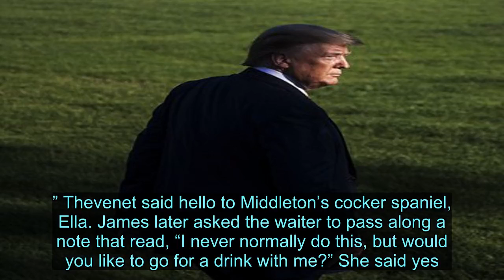James Middleton and His Now Fiancée Have a Pretty Great Meet-Cute Story - News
Videos can use content-based copyright law contains reasonable use Fair Use Kate Middleton’s brother, James Middleton, 32, has proposed to his girlfriend and West London roommate, Alizee Thevenet, the financial analyst he’s been dating since at least last year. “She said OUI,” Middleton wrote on Instagram (Thevenet, if you didn’t pick up from the atonic t, is French). “Our secret is out but we couldn’t be happier to share the news.” Thevenet and Middleton went public, as it were, after they were spotted together by the paparazzi while the Middleton family was vacationing in St. Bart’s over Christmas. She had the unique joy of going from “mystery woman” to his wedding date to his girlfriend in the press. Since then, they’ve appeared on each other’s Instagram accounts, which are delightfully unencumbered by the rules of the crown, unlike Harry’s, William’s, Kate’s, or Meghan’s are. But like those four, Middleton and Thevenet are still subject to those murky anonymous sources who manage to give the story behind the story. One such source told the Daily Mail that they met cute at the South Kensington Club, which Goop has described as a “home away from home for the health-obsessed.” Thevenet said hello to Middleton’s cocker spaniel, Ella. James later asked the waiter to pass along a note that read, “I never normally do this, but would you like to go for a drink with me?” She said yes. (The source clarified, “It wasn’t until after they’d met for a drink that Alizee realized who he was—one of her friends had to tell her.”) Middleton is the founder of personalized-marshmallow business Boomf, and also a mental health advocate alongside his sister. In a recent op-ed, he wrote that Kate inspired him to talk about his depression and attention deficit disorder diagnosis in a hope to destigmatize his issues. Depression, he said, is just a part of “the complex jigsaw that is me,” and described the role that dyslexia and undiagnosed ADD played in his life since he was a child. “[Both] letters and numbers still jump and blur on the page in front of me and some days I have difficulty spelling even the simplest words,” he explains. “But it was only when, a year ago, I was also diagnosed with Attention Deficit Disorder (ADD) that all the quirks and foibles of my character started to make sense.” This will leave no siblings to the future king of England, in-law or otherwise, unwed. The unwed cousins are diminishing too. Harry and William’s cousin Beatrice became engaged in September. Her sister, Eugenie, was just married a year ago. Last May, Harry was married, and back in 2017, Kate’s sister, Pippa, was married. It’s been a back-to-back block of royal and royal-ish weddings for nearly two years now. — The best-dressed stars at the 2019 Emmys— A sprinkle of Meghan magic in Cape Town— Nancy Pelosi masters impea